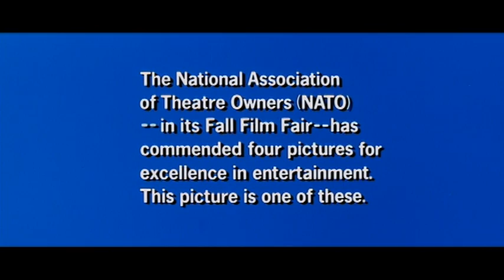Point Blank 1967 Trailer Lee Marvin John Boorman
"Walker is an emotional and primitive man."

Original 1967 NATO Trailer for Point Blank starring the second manliest man in U.S. Film History (Charles Bronson is Number 1). If you don't like this movie then FUUUUUCK YOU!